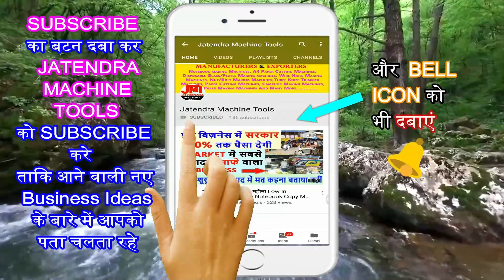प्रतिदिन 8000 Rs कमाए 🔥😍 | New Business Ideas | Small Business Ideas | Best Startup Ideas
Title-

Manufacturer of --
Lamination Machine,
3/5 Ply of Paper Corrugating Machinery Plant,
4 Bar Rotary Cutting Machine,